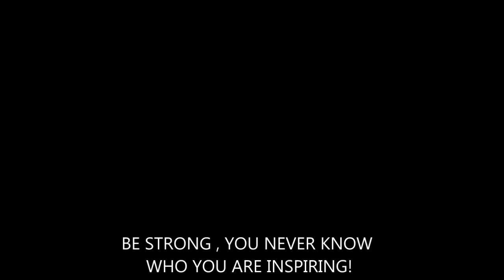BACAIN ASUMSI NETIZEN +62